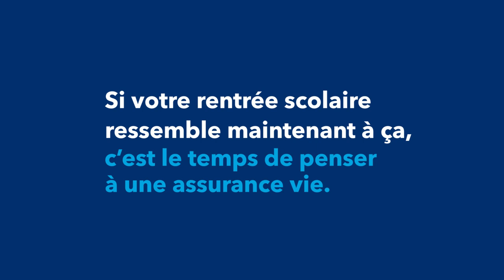D’hier à aujourd’hui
Avant, vous aviez hâte de retourner à l’école pour retrouver vos amis et amies. Maintenant, c’est pour voir votre enfant avec le sourire aux lèvres tous les matins. Si votre mois de septembre ressemble maintenant à ça, contactez-nous dès aujourd’hui!